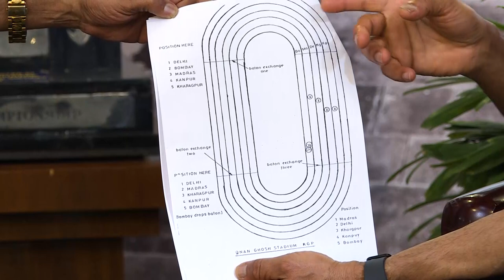Mr. Bala S Chandran in conversation with Mr. Uday Prakash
Alumni 1982 batch, Metallurgy
Mr. Bala S Chandran is known as Bucket and Mr. Uday Prakash as FooYong among friends in IIT Madras.
Oral History Interview Program
27 December 2022
Heritage Centre, IIT Madras